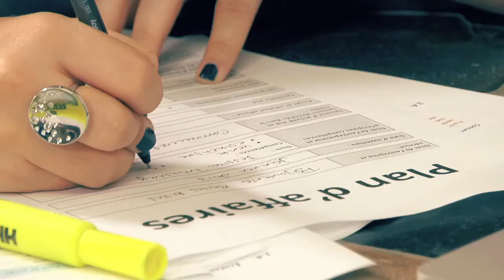CENTRE MULTISERVICE DES SAMARES- ASP LANCEMENT D'UNE ENTREPRISE- FORMATION PROFESSIONNELLE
Afin d'exercer les métiers de propriétaires de commerce de détail ou d'entreprise de services à son compte comme travailleur autonome.